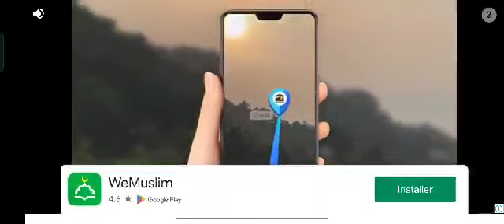frag power part #777